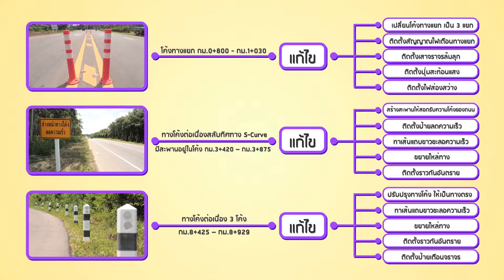ตอนที่ 338 จังหวัดกระบี่ ร่วมแก้ปัญหาจุดเสี่ยง สู่การเป็นถนนต้นแบบ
ตอนที่ 334 เรียนรู้การขับแซงอย่างถูกต้องป้องกันอุบัติเหตุ